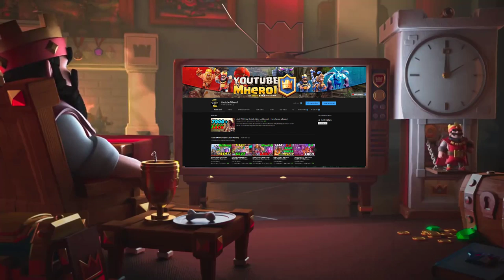The Craziest Logbait DECK MrAlphqZ 8458🏆 👈 Best Logbait deck in clash Royale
Follow him!